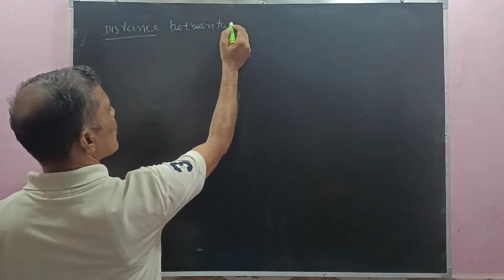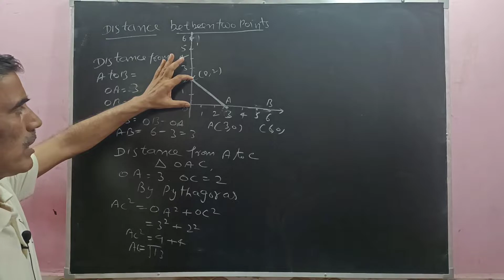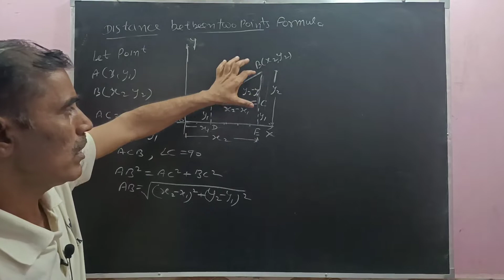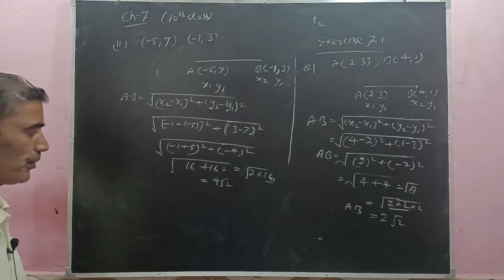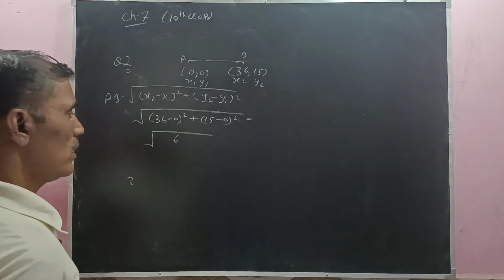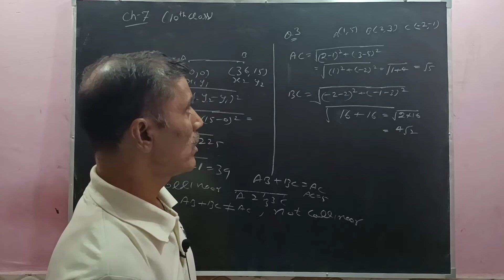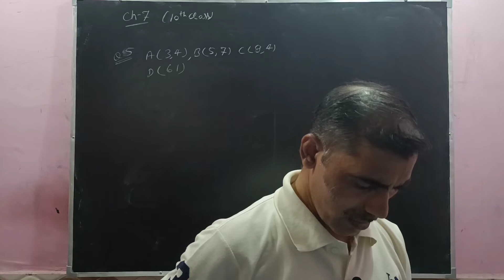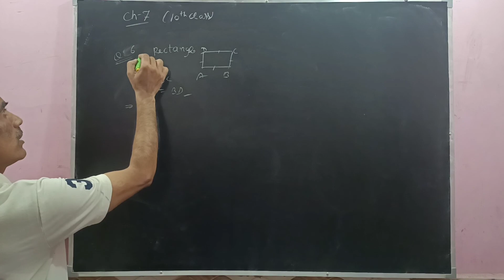Coordinate Geometry Class10, By Suraj Sir, Lecture no.2